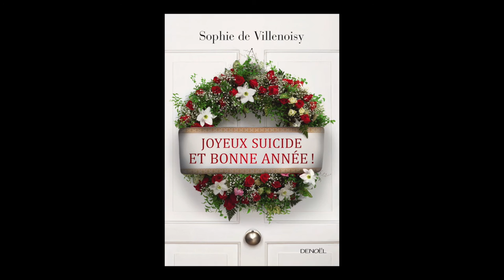Sophie de Villenoisy - Joyeux suicide et bonne année !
Sophie de Villenoisy vous présente son ouvrage "Joyeux suicide et bonne année ! " aux éditions Denoël.